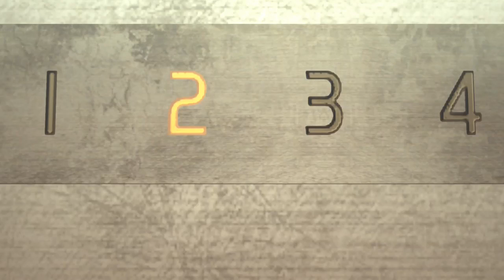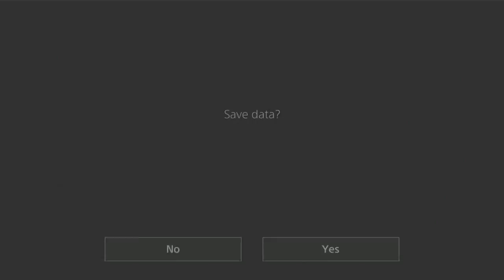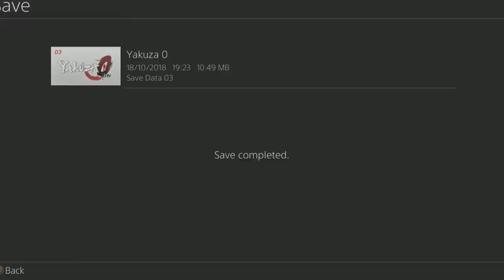yakuza 0 part 6